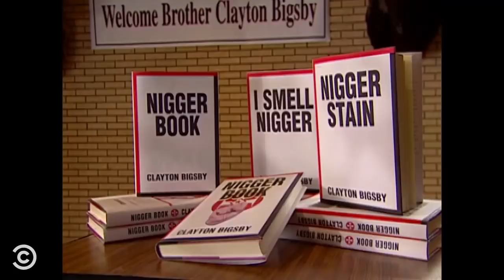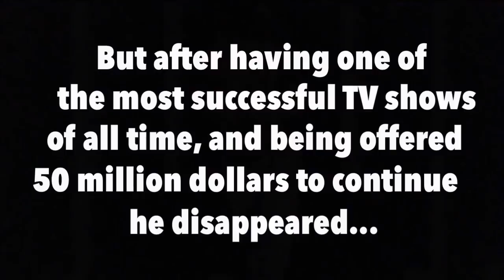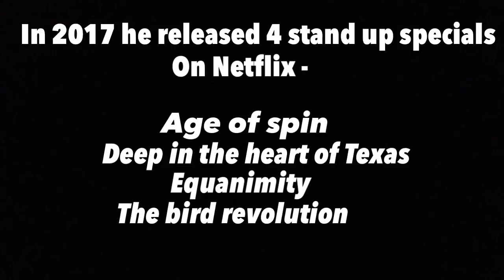Dave Chappelle Documentary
A compilation of clips to try and tell the story of the greatest comedian of all time Dave Chappelle

Bye